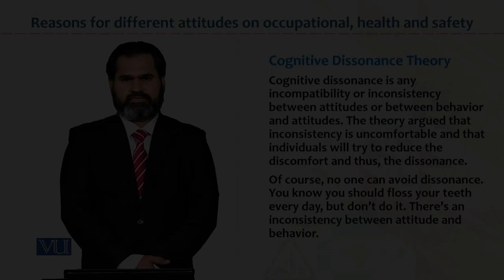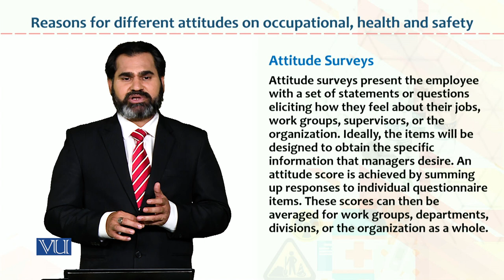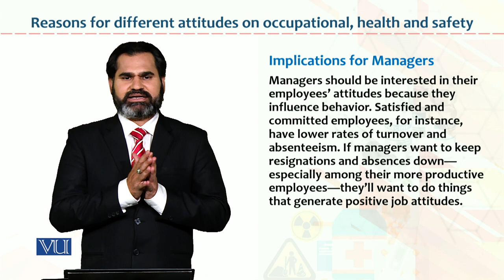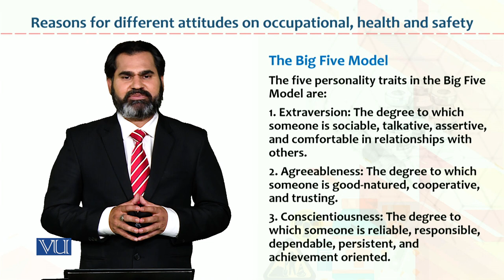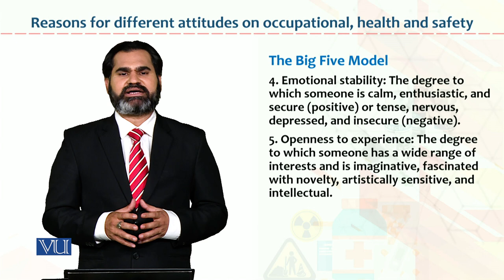Occupational Health & Safety | HRM733_Topic167